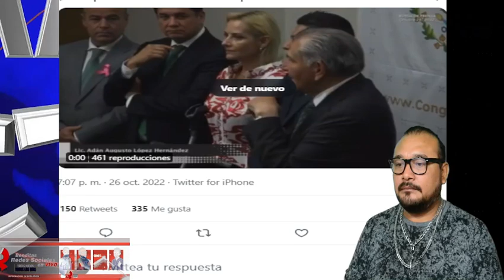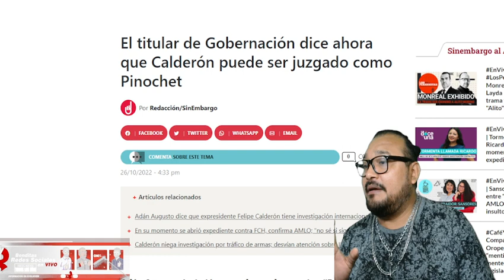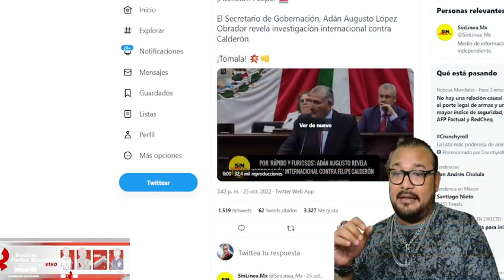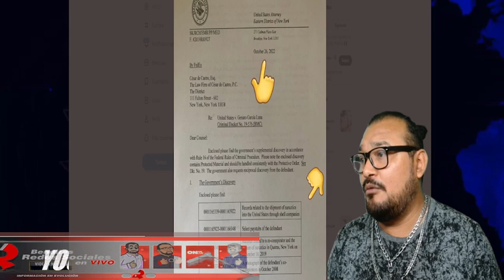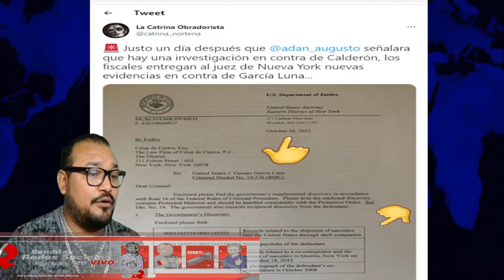CALDERON PODRIA SER JUZGADO COMO PINOCHET